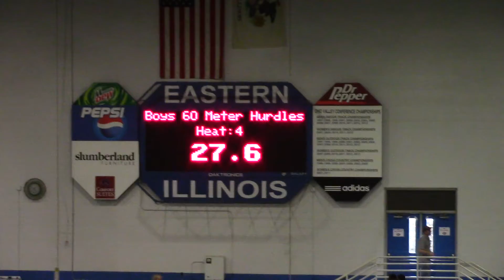CHS Invite 3 17 2018 M 60H